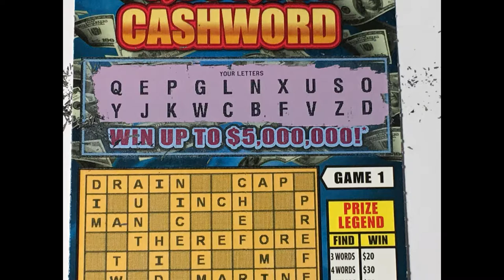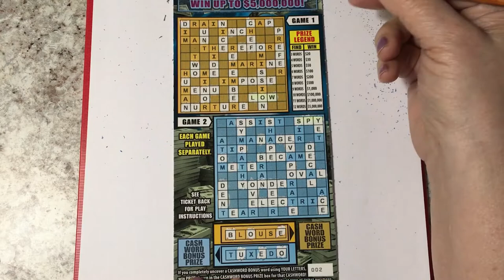Cashword Ticket #002 (highlights only)